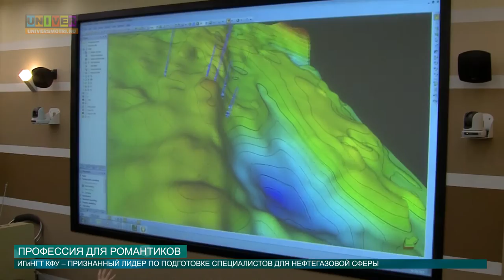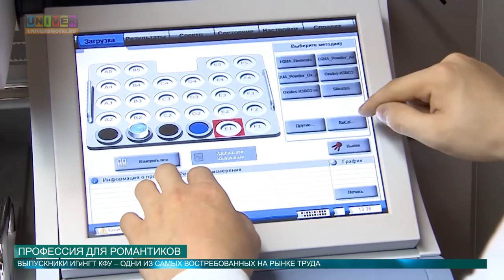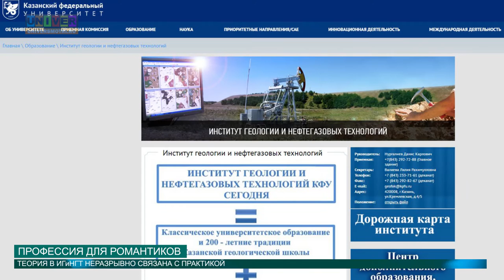ПРОФЕССИЯ ДЛЯ РОМАНТИКОВ от 02.06.2016